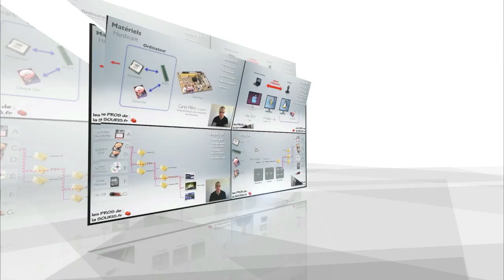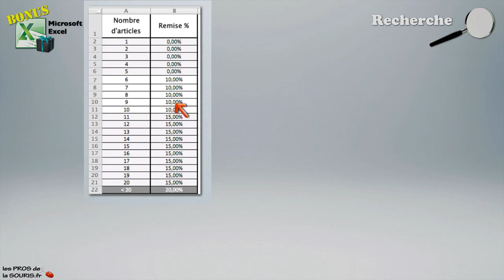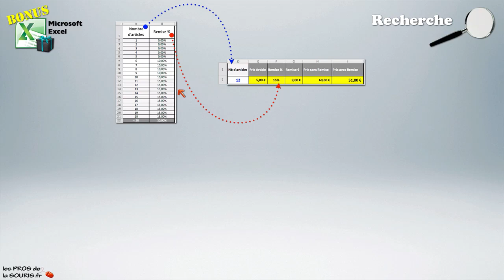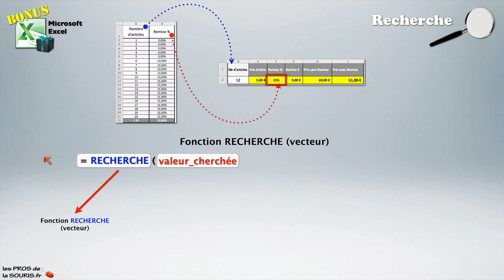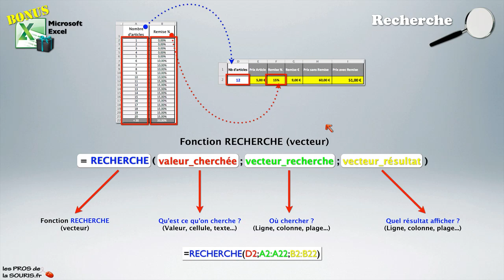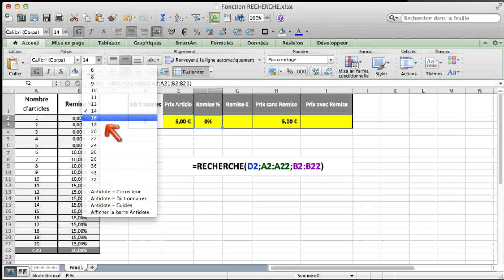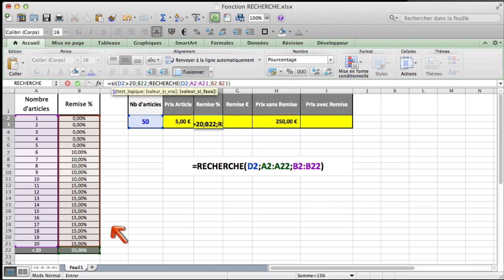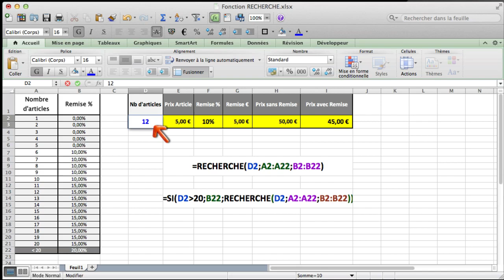Bonus Excel : la fonction "RECHERCHE"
Dans cette vidéo BONUS EXCEL nous apprendrons à utiliser la puissante fonction "RECHERCHE (vecteur)" pour trouver une valeur dans une plage de données et afficher le résultat qui lui correspond.